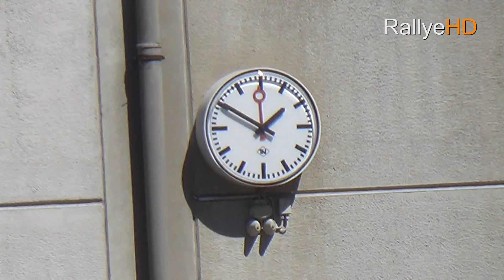Grabfeldrallye 2018 [HD] | DRIFTS, MISTAKES, ACTION & PURE SOUND